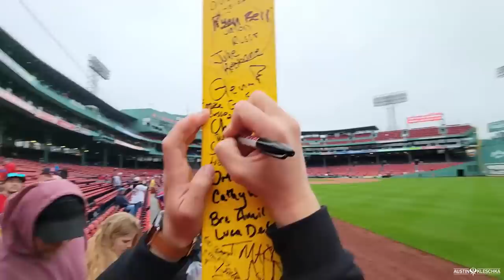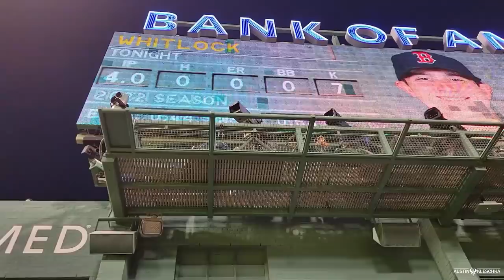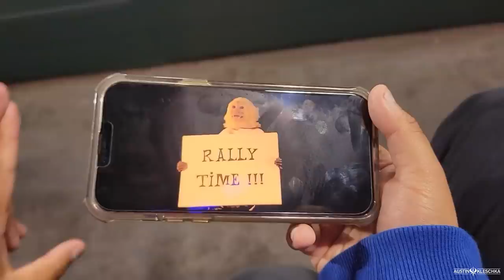ANGELS RALLY AT FENWAY PARK! | Softball Crew Boston Trip Pt 2 | Kleschka Vlogs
Welcome Kleschka Crew! The Softball Crew continues with their trip to Boston! The Angels would not quit and brought the RALLY! Enjoy!